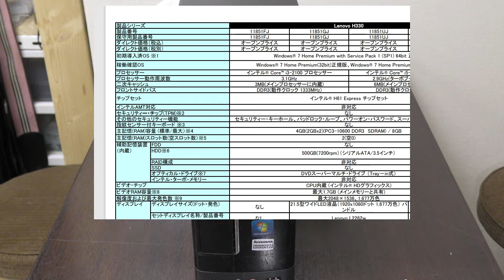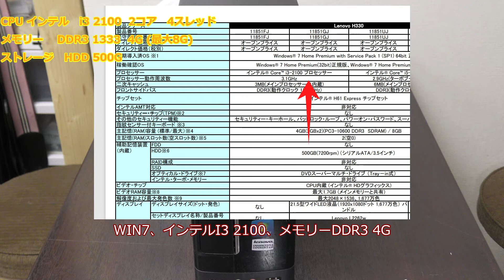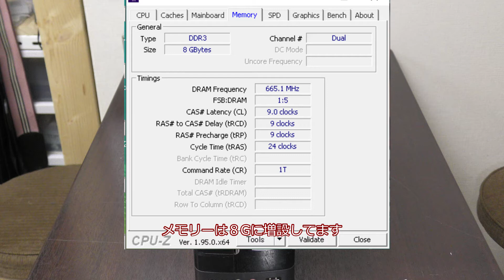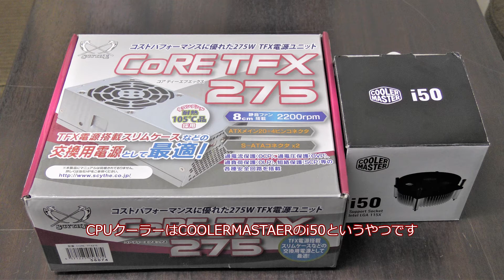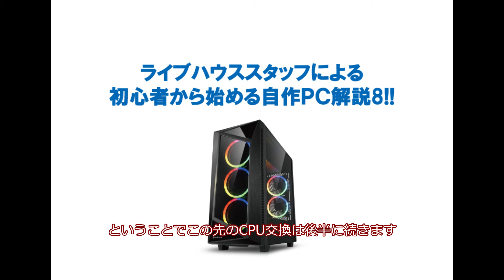ライブハウススタッフによるゆっくり自作PC解説！！その8『中古PCの改造 前編』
↓ライブハウススタッフによるゆっくり自作PC解説！！再生リスト

コロナ過の影響で動画配信用に自作PCを製作していたらなんだかんだ8台も製作や改造することになってしまいました。
せっかくなので色々解説していければと思っております
まだまだ未熟ですので暖かい目で見てやってください

尚、自作PCに興味が出た方や真面目に知りたい方はYouTubeで自作PCと検索するといっぱい専門的な動画がありますので是非そちらをご参考ください